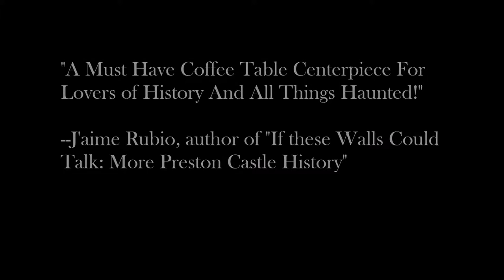Haunted by History Book Trailer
First book trailer for Haunted by History Vol. 1 by Craig Owens.

or